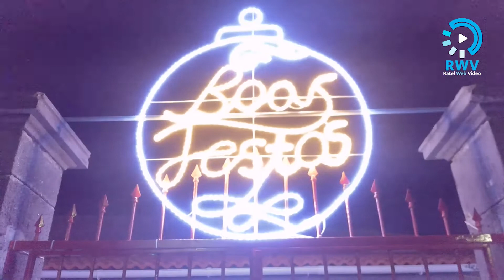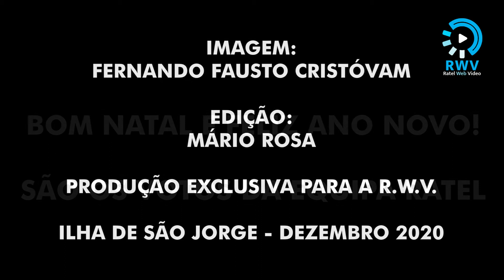Iluminação e decoração de Natal - Velas - São Jorge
Iluminação e decoração de Natal - Velas
Ilha de São Jorge - Açores

Votos de um Santo Natal e Próspero Ano Novo!

Imagem: Fernando Fausto Cristóvam
Edição: Mário Rosa
Produção Exclusiva para a R.W.V.